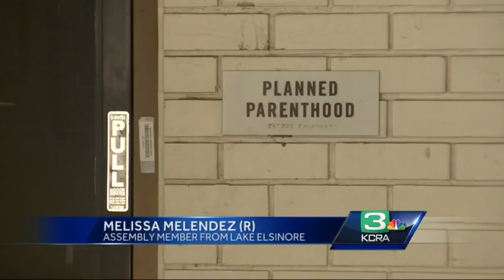Audit request for Planned Parenthood rejected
California lawmakers rejected an audit of Planned Parenthood's use of state funds.